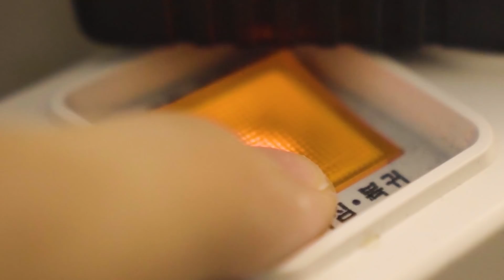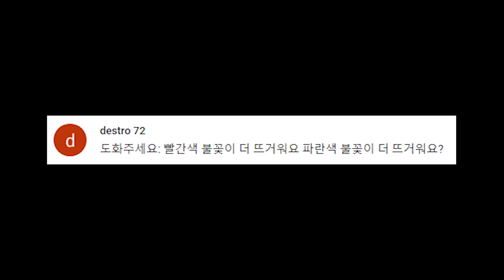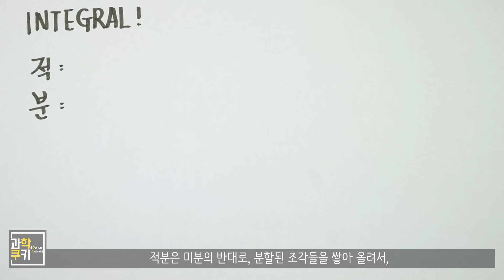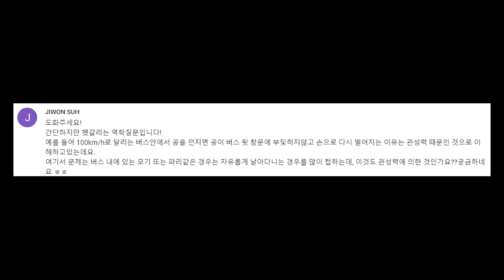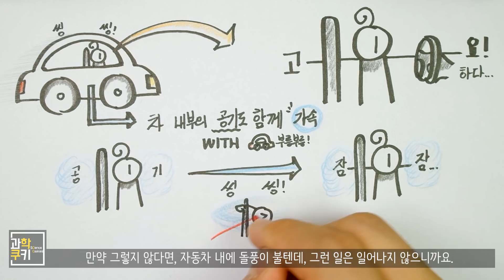빨간색 불꽃이 더 뜨거워요, 파란색 불꽃이 더 뜨거워요? - 도火주세요 열한번째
이번 도화주세요에서도 역시나 참 재미있는 질문들이 올라왔어요!
특히 1번질문! 너무 궁금하지 않으신가요?
그 비밀을 시원하게 해결해드립니다 :)

1. 그림 직접 그리시는 건가요?

2. 빨간색 불꽃이 더 뜨거워요, 파란색 불꽃이 더 뜨거워요?

3. 우리는 미적분을 왜 배우는건가요?

4. 빠르게 달리는 자동차에서 파리가 멀쩡하게 날아다닐 수 있는 이유는 무엇일까요?

오늘은 이 4가지 질문들에 대해 만나보실거에요! 준비되셨나요? 그럼 만나보시죠!

Shooting Info

Under Cover
Destination Unknown
Cast of Pods
Morning Stroll
National Experss
Boardroom Theme